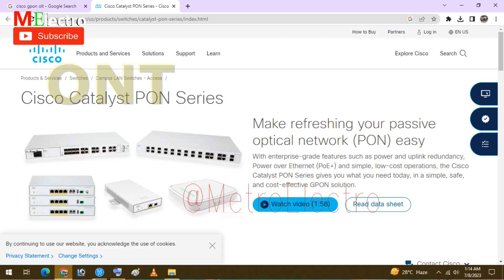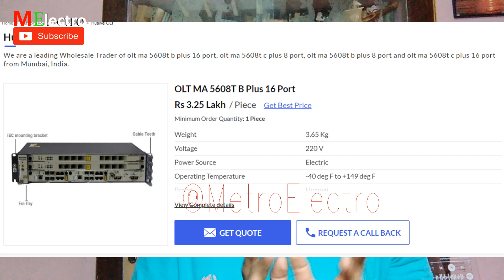ONU,XPON,ONT এদের মধ্যে পার্থক্য কি আছে।what is the difference between xpon ,onu and ont ।